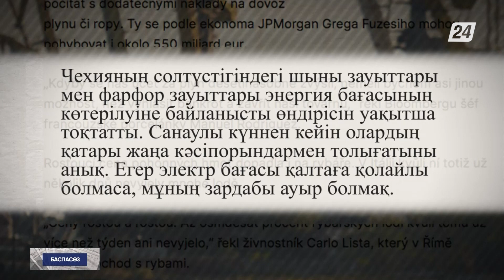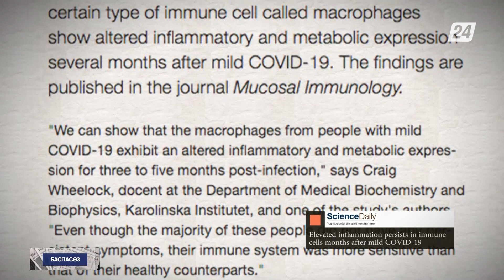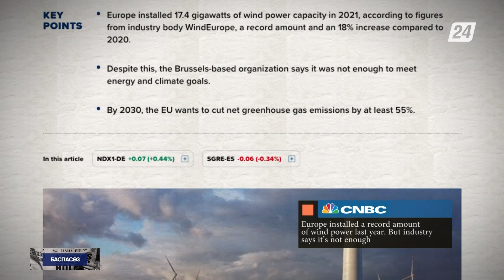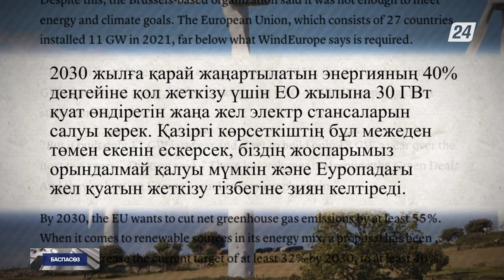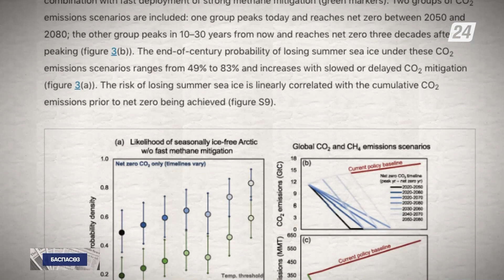Ғалымдар Арктикадағы мұздың еруін тоқтатудың амалын тапты | Баспасөз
- Украинадағы жағдай әлемнің әр түкпіріндегі фермалар мен бизнеске зиянын тигізіп жатыр, деп жазады IDNES.cz басылымы.

- Швеция мен Германияның ғалымдары COVID-тен кейінгі ұзақ мерзімді қабынуға не себеп болатынын анықтады, деп жазады Science Daily.

- Былтыр Еуропада жел электр станциялары көптеп орнатылып, рекорд жасалды. Бірақ аймақты қуатпен қамтамасыз ету үшін осының өзі жеткіліксіз дейді мамандар. Бұл туралы толығырақ CNBC.com жазды.

- Ғалымдар Арктикадағы мұздың еруін тоқтатудың амалын тапты, деп хабарлайды Environmental Research Letters.